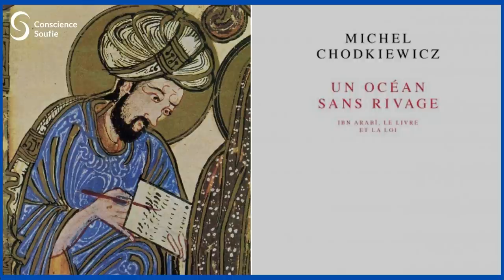Ibn ‘Arabî : sa vie, sa fonction par Michel Chodkiewicz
Podcast de l’émission de France Culture À voix nue : grands entretiens d’hier et d’aujourd’hui du 17 mars 1992.

Michel Chodkiewicz (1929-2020), ancien patron des éditions du Seuil (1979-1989), puis directeur d’études à l’École des hautes études en sciences sociales, il fut un spécialiste reconnu du soufisme et de l’oeuvre d’Ibn ‘Arabi. Parmi ses œuvres:  Le Sceau des saints. Prophétie et sainteté dans la doctrine d’Ibn ‘Arabî, Paris, Gallimard, 1986 (réédition 2012)  et Un océan sans rivage: Ibn ‘Arabî, le Livre et la Loi, Paris, Seuil, 1992.

Muhyî l-Dîn Ibn ‘Arabî (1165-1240) est le « Grand Maître » (al-shaykh al-akbar) de la spiritualité et de l’ésotérisme islamiques. Depuis son Andalousie natale jusqu’à Damas, dernière étape de sa pérégrination en ce monde, il a parcouru toutes les stations de la Voie soufie. Désigné comme le « Sceau muhammadien de la sainteté » – le Sceau universel étant, selon l’islam, Jésus – il était dès lors investi pour laisser une œuvre écrite aussi dense qu’abondante.

Vous pouvez retrouver un dossier spécial « Muhyî al-Dîn Ibn ‘Arabî (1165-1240) » sur notre

Crédits :
Titre de l'émission : A voix nue : grands entretiens d'hier et d'aujourd'hui
Titre : Michel Chodkiewicz : 2ème partie
Collection : France Culture
Date d'enregistrement : mardi 04/02/1992
Date de première diffusion : mardi 17/03/1992
Auteurs : Jean Maurice de Montremy, Michel Chodkiewicz.